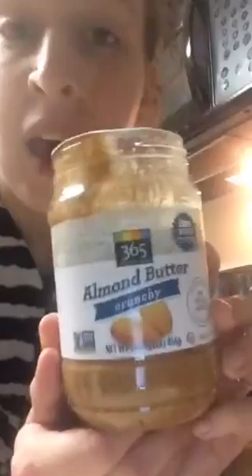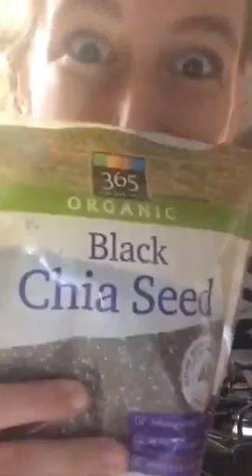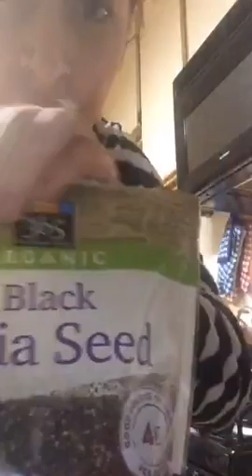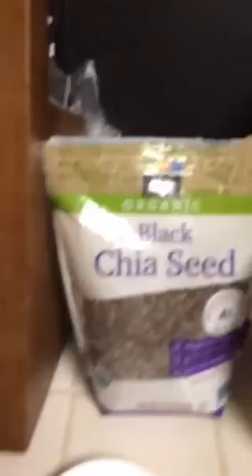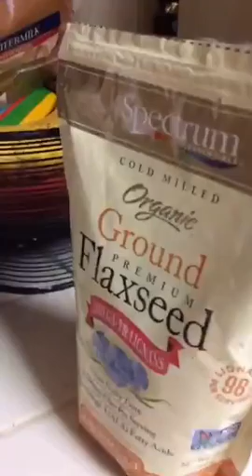The world's most delicious healthy smoothie 🍓🍇🍋🍒🍑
Recorded on 10/28/2015 06:46 PM UTC by PassTheBananas
Live viewers: 33
Heart count: 4772